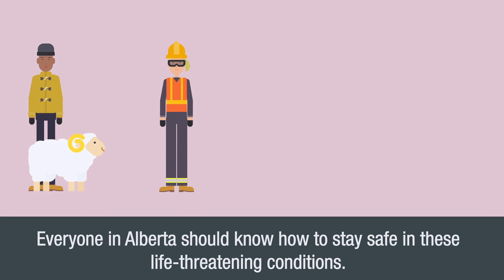How can you prepare for Extreme Cold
Learn how to stay safe when the temperature drops below -40 degrees Celsius or wind chill makes it feel that cold. to learn how to be prepared for Extreme Cold.